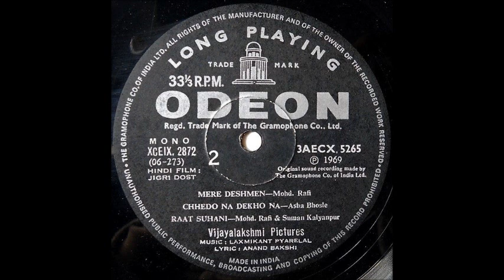Mohd. Rafi_Mere Des Mein Pawan Chale (Jigri Dost; Laxmikant Pyarelal, Anand Bakshi; 1969; Odeon)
Happy Republic Day to all Indians!

This is an excellent Mohd. Rafi song about the greatness of this land. Anand Bakshi's lyrics are indeed heart-warming, and it is a pity that we find it hard to see around us today what he wrote 54 years ago. Laxmikant Pyarelal composed the song beautifully, with all the rustic elements needed.

An extract from the Odeon reissue of the LP record.